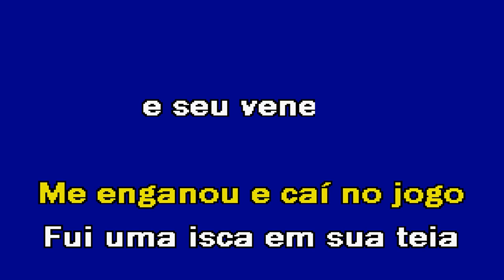AMOR VIRA LATA Nuno Félix Karaoke